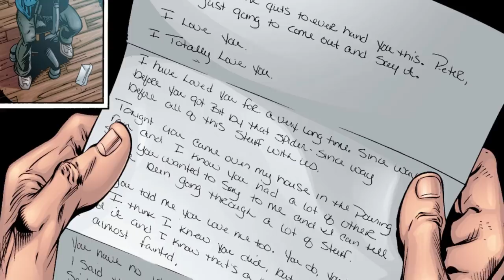Ultimate Spider-Man vs The X-Men!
Peter Parker, a.k.a. Spider-Man, encounters the X-Men, battles a mysterious foe named Geldoff, and tries to win back Mary Jane Watson.